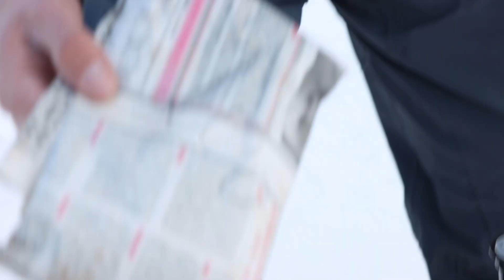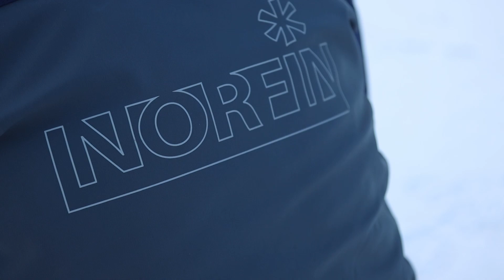COPES ABC: ziemas street fishing no ledus / Juglas apendicīts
Rīga. Daudz copmaņu. Visas iespējamās copes tehnikas vienuviet - mormiška, bļitkas, balansieri. Zandarts, rauda, asaris un brekši. Ja nezini kā ziemā pavadīt dažas brīvas stundas, tad noteikti var doties uz šo vietu un labi, rezultatīvi pavadīt laiku.

Ne asakas!